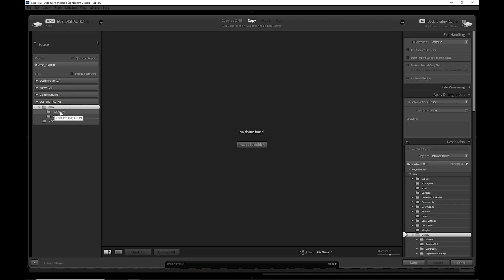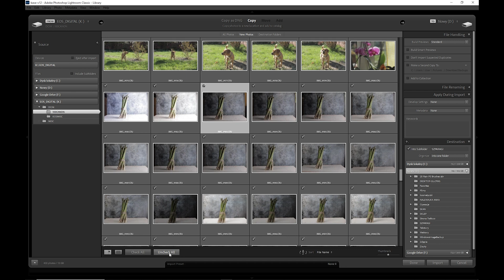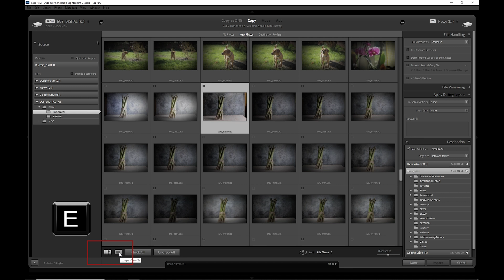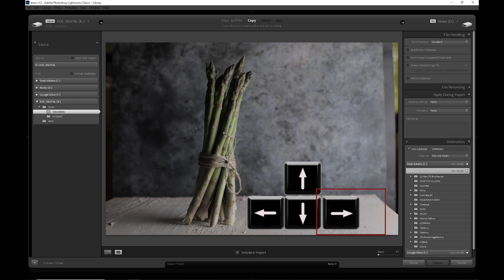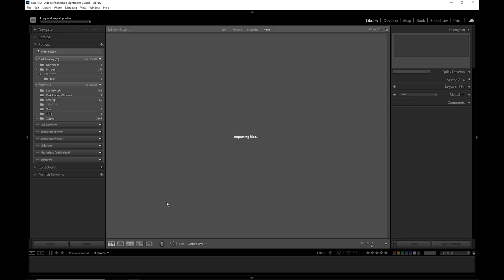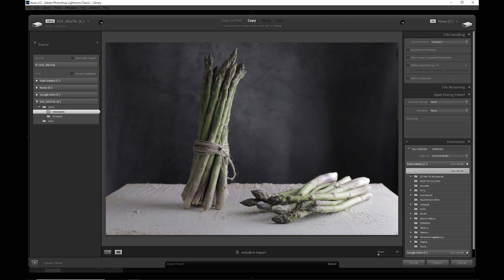Lightroom Classic: Usprawnianie selekcji plików fotograficznych przed importowaniem!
Selekcja plików fotograficznych w Lightroom Classic przed importem na dysk i do programu. Po obejrzeniu tego filmu będziesz wiedział jak wybrać pliki RAW w oknie Import unikając pobierania zbędnych fotografii z karty pamięci. Trzy skróty klawiaturowe, strzałki nawigacji i nie zaśmiecisz komputera zbędnymi zdjęciami.